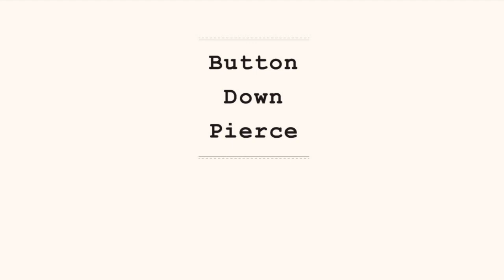ボタンダウンピアス の使い方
ボタンダウンシャツの着こなしをさらに楽しむために生まれた「ボタンダウンピアス」の使い方を説明しています。
【  内 容  】
・ボタンダウンシャツへの取り付け方
・ピンブローチ としての使い方
・着用イメージ